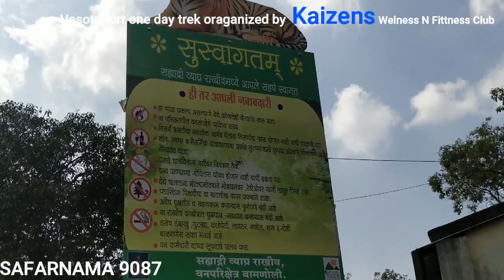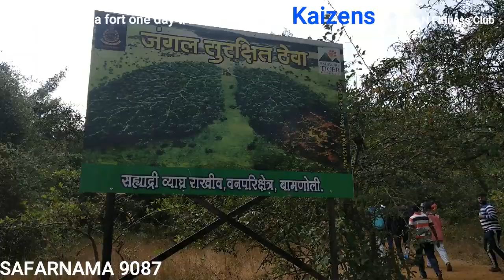Trek to VASOTA Fort - 2020 |With My Friends |Maharashtra Forts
My Best Trek experience ever

Vasota or Vyaghragad situated in Maharashtra,Satara district.
 This tour was organized by Kaizens gym Pune, Kothrud.
  In this new year of 2020.
Vasota fort height is 3,842ft.dense green jungles,huge mountains of Sahyadri,Koyna river bank, and the historical fort of shivaji maharaj made this Vasota trek special and very popular.It was great experience for all of us.
There are many animals like tiger,leopards,sloth bears,wild dogs etc.Vasota fort is known as Vyaghragad that means tigers fort.Bamnoli village is base camp of this Trek.
 We have to start our trek from 1.30 hrs boat journey and then Trek starts after some formalities at checkpost and adventure starts when you reach at the Vasota fort you can see amazing view of sahyadri range of mountains and koyna river.this place is my one of the favorite Tourist destination in Maharashtra, India.
This Treck to VASOTA FORT is memorable moments for me forever.
Hope you like this blog.